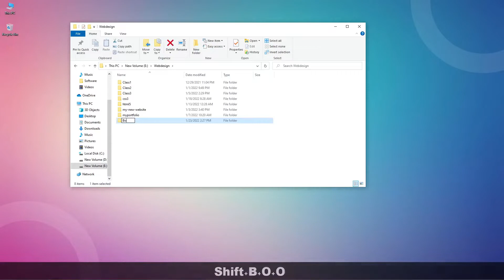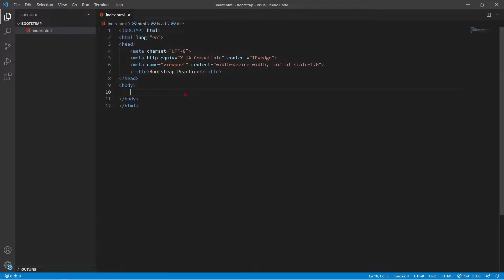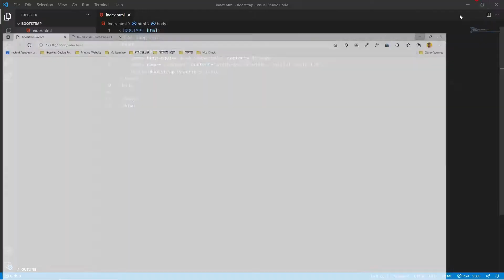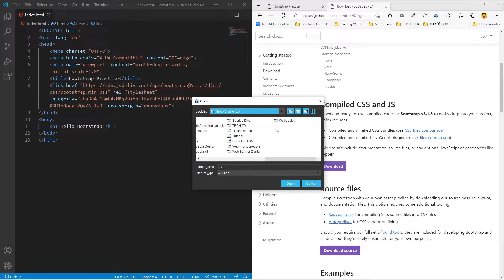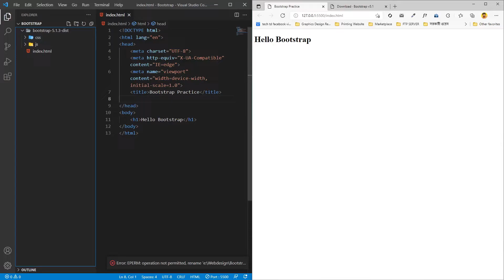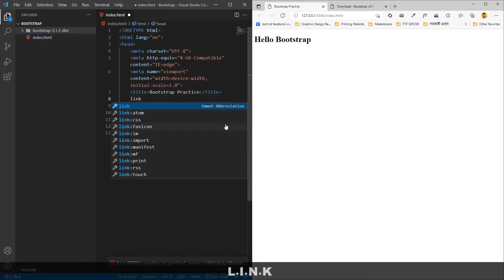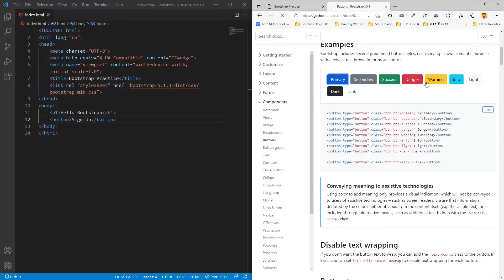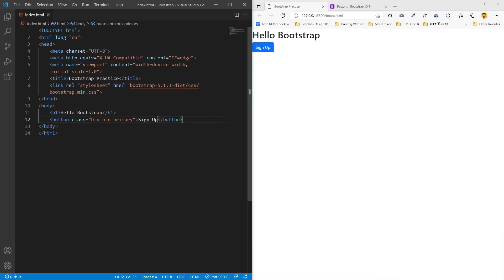Bootstrap Installing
এই ভিডিওতে আমরা জানতে পারবো কিভাবে bootstrap use করতে হয় আমাদের webdesign এর ক্ষেত্রে।

TechTD is a YouTube channel dedicated to creating the best Adobe Photoshop, After Effect, Premiere Pro, Lightroom, and Illustrator tutorials. Our goal is to create the best, most informative, and most entertaining tutorials on the web.